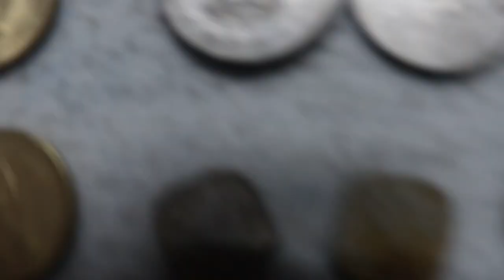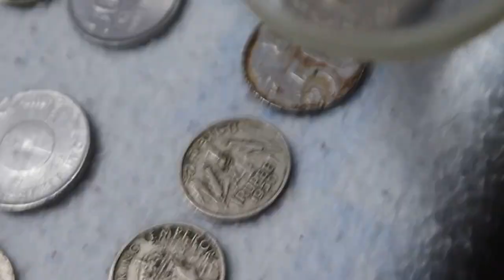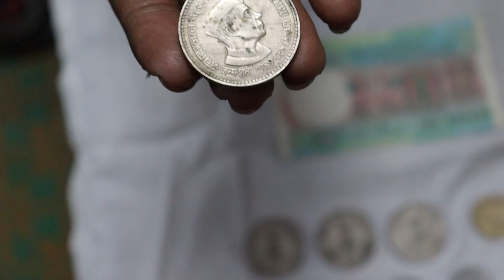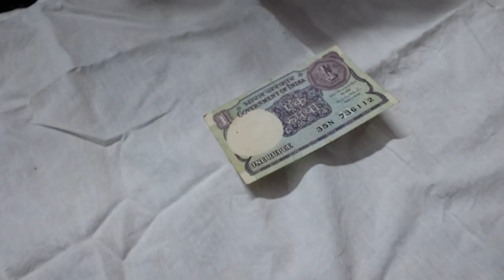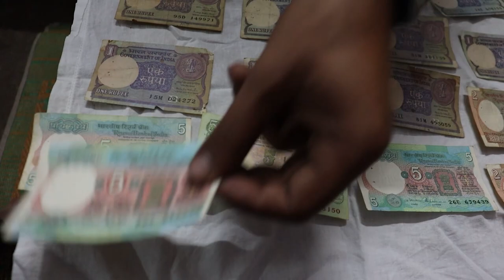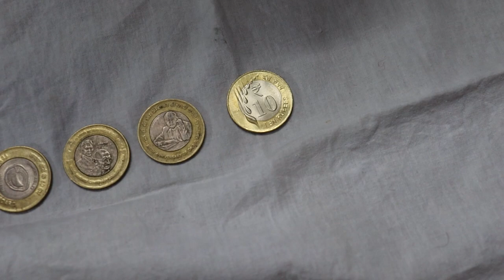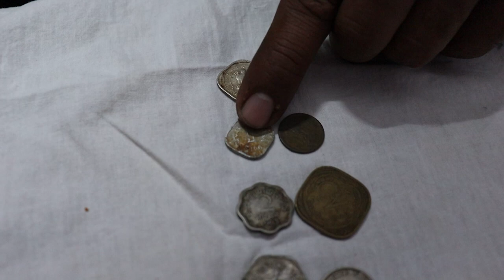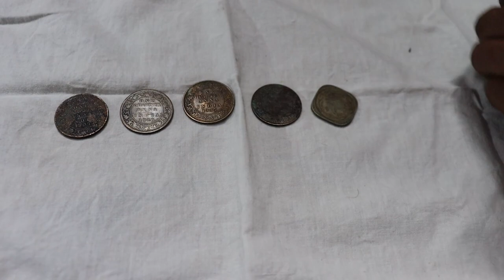Collection of INDIAN COINS || History of COINS & NOTES || Have You ever seen before this COINS 😍